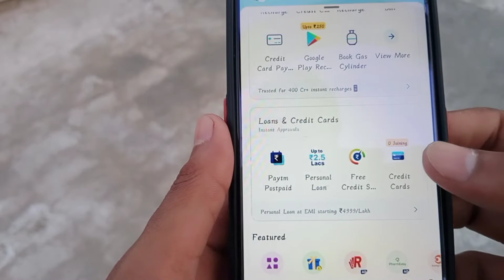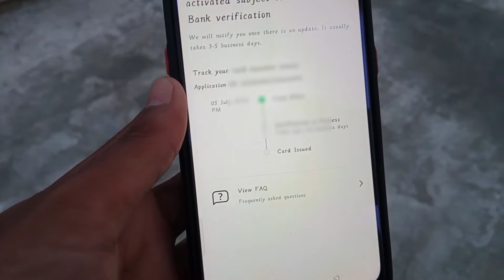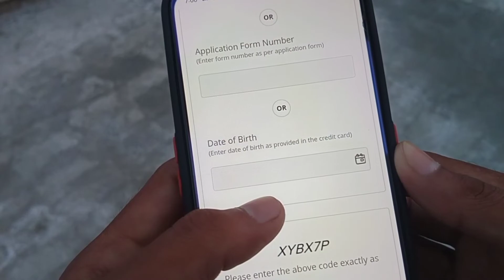paytm hdfc credit card status | paytm credit card check status